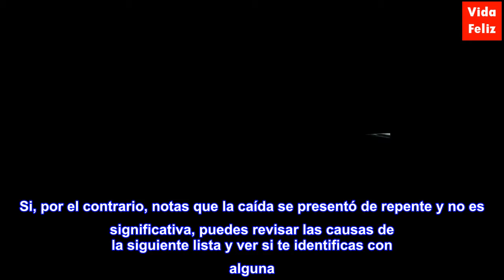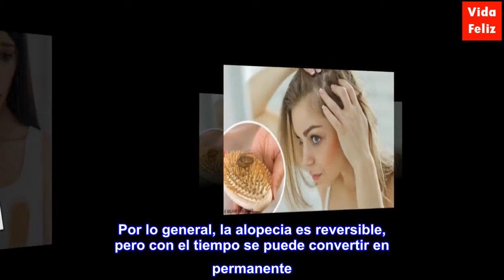¿Por qué se cae tanto mi cabello?